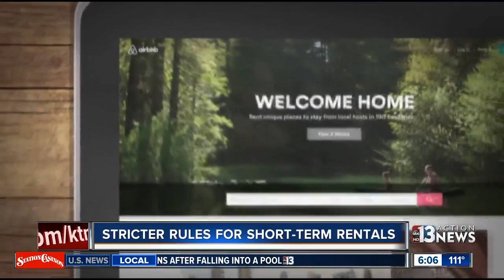Major setback for short-term home rentals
Short-term home rentals took a hit Wednesday when the Las Vegas City Council voted on stricter regulations.